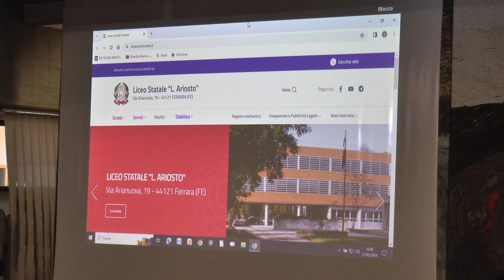Incontro con il prof. Pierpaolo Cesaroni - Parte I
"Che rapporto sussiste tra la filosofia e le scienze? Problemi e prospettive"